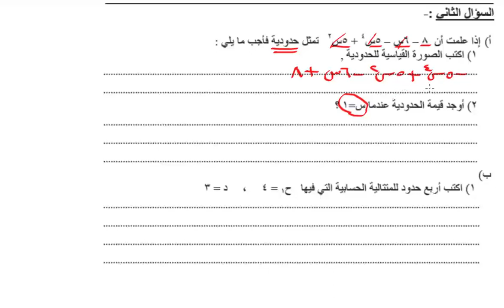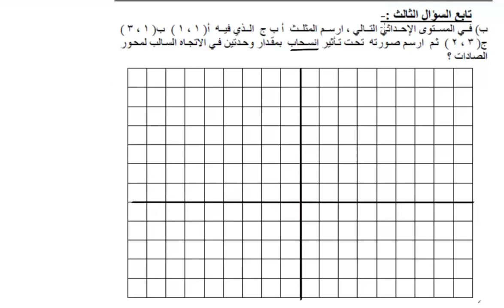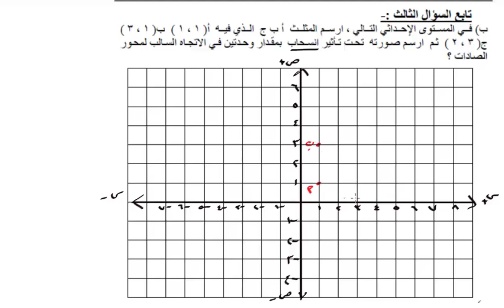المراجعة النهائية للصف السابع|رياضيات| الفصل الدراسي الثاني 2019| تعليم بلا حدود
حل تمارين متنوعة على المنهج كامل لطلاب الصف السابع رياضيات الفصل الدراسي الثاني